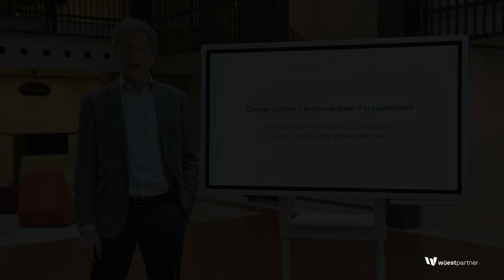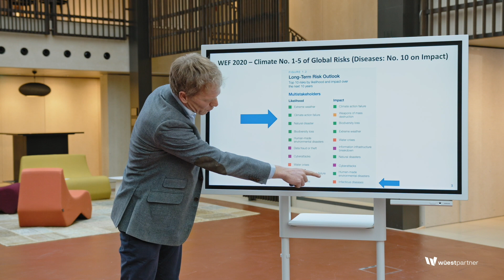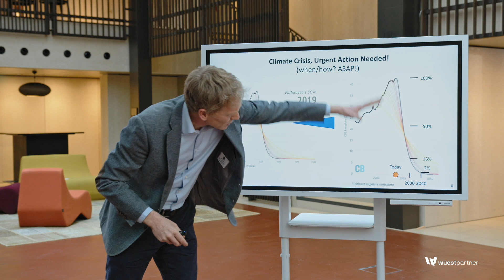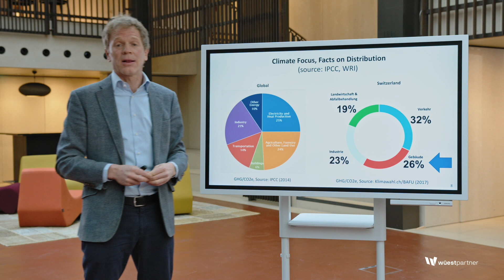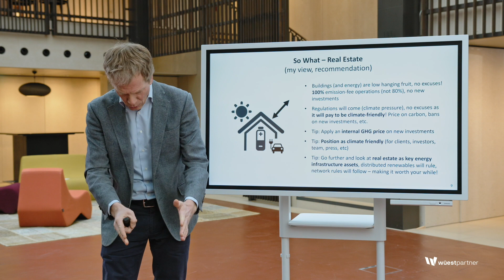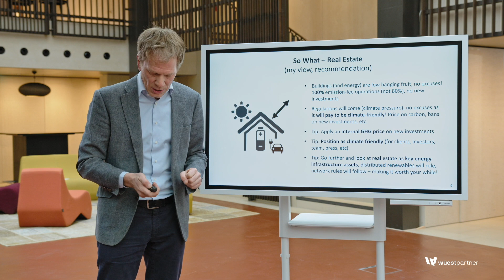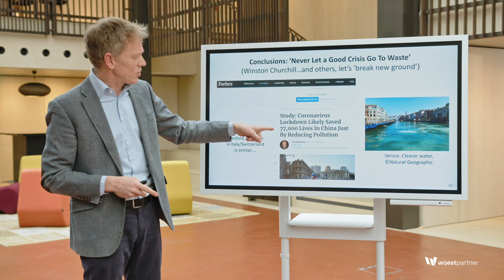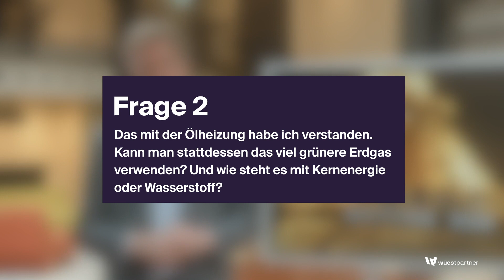Nick Beglinger: Climate outlook – Buckle-up (even if in quarantine!)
Nick Beglinger ist Ökonom, Aktivist und Geschäftsführer der Zürcher Stiftung Cleantech 21. Im Rahmen der digitalen MSCI-Veranstaltung 2020 zeigt er die Herausforderungen bei der Bewältigung der Klimakrise auf und stellt klare Forderungen an den Immobilienmarkt.